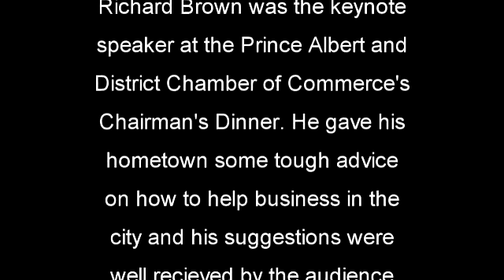Richard Brown in Prince Albert